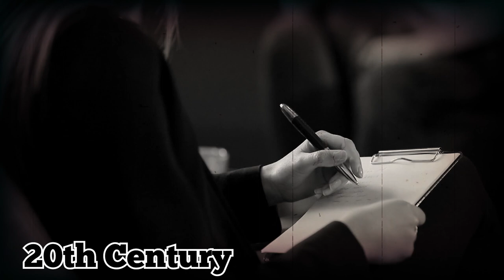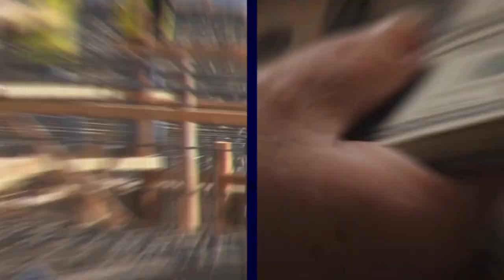10 Most Mysterious Abandoned Structures Discovered